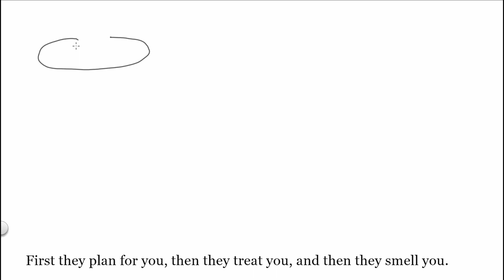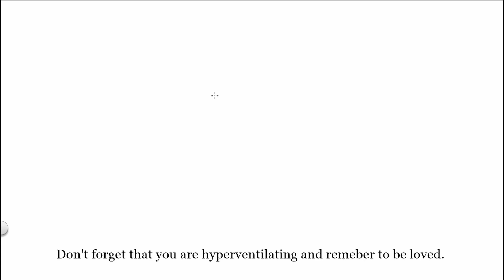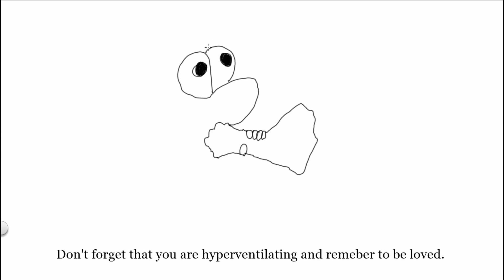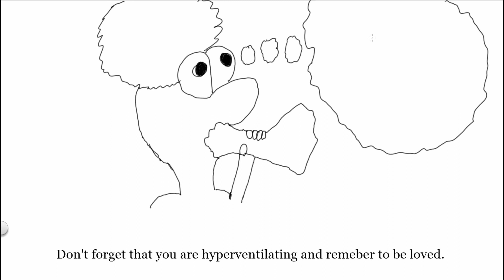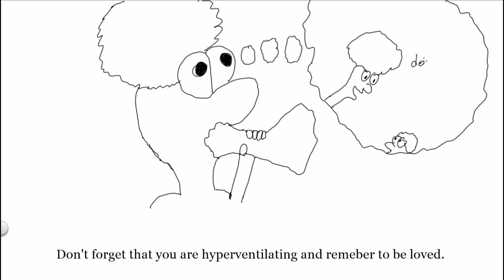Motivational Posters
Motivation. We have too much of it which is why we have made another video for you to "enjoy".

Also to our many, many adoring fans all over the world, please accept our deepest apologies for getting this video out to you a day late. We know you look forward to your weekly dose of artistically educed cringe so hopefully this will make up for the 24 extra hours you had to wait.